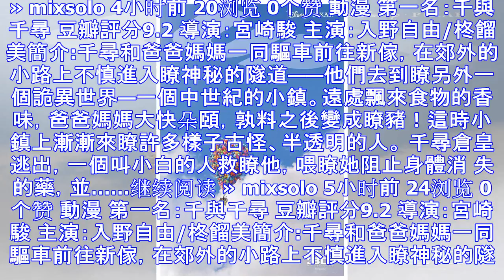豆瓣最受歡迎動漫top10電影推薦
第一名：千與千尋 豆瓣評分9.2 導演：宮崎駿 主演：入野自由/柊餾美​簡介:千尋和爸爸媽媽一同驅車前往新傢，在郊外的小路上不慎進入瞭神秘的隧道——他們去到瞭另外一個詭異世界—一個中世紀的小鎮。遠處飄...